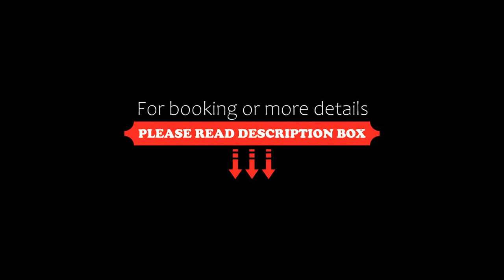Hotel Casa Ceremines, Xerta, Spain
About Property:
Hotel Restaurant Casa Ceremines is set in a 16th-century building in Xerta, 15 minutes’ drive from Tortosa. It features an outdoor pool, free Wi-Fi and impressive Modernist entrance hall.
The spacious, air-conditioned rooms overlook the garden, pool or mountains. The private bathroom comes with a hairdryer and free toiletries. Superior rooms have a seating area with a sofa and chaise longue.
A buffet breakfast is available at Casa Ceremines.
Property Type: Hotel
Address: Santa Teresa, 14, 43592 Xerta, Spain
Searching For
1. Hotel Casa Ceremines - Xerta - Spain
2. Hotel Casa Ceremines - Xerta - Spain Address
3. Hotel Casa Ceremines - Xerta - Spain Rooms
4. Hotel Casa Ceremines - Xerta - Spain Amenities
5. Hotel Casa Ceremines - Xerta - Spain Offers and Deals
Audio Credit:
Track Title: Subway Dreams
Artist: Dan Henig